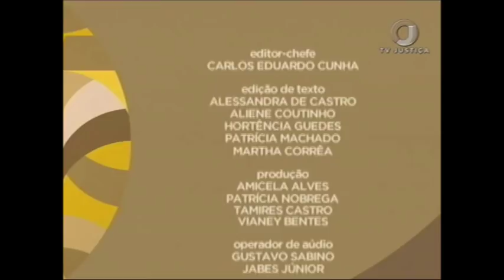Plenárias - Embargos de Paulo Maluf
Nesta semana, o programa “Plenárias”, da TV Justiça, destaca a decisão do Supremo Tribunal Federal (STF) de negar provimento a agravo regimental em embargos infringentes na Ação Penal (AP) 863, na qual o deputado federal afastado Paulo Salim Maluf (PP-SP) foi condenado pelo crime de lavagem de dinheiro.

No julgamento, os ministros firmaram a tese de que são admissíveis embargos infringentes contra decisão majoritária de qualquer de suas turmas proferida em ação penal originária, desde que haja dois votos vencidos em favor do réu, ambos de juízos absolutórios em sentido próprio, ou seja, que digam respeito à absolvição no mérito.

O programa mostra ainda que a decisão do ministro Dias Toffoli no Habeas Corpus (HC) 152707, que autorizou a prisão domiciliar de Paulo Maluf em São Paulo, em razão da idade avançada e de graves problemas de saúde, foi considerado prejudicada porque o relator da AP 863, ministro Edson Fachin, durante a sessão, concedeu habeas corpus de ofício para assegurar a Maluf o direito de cumprir a pena em prisão domiciliar.

Esta edição tem apresentação de William Galvão, comentários de Karina Zucoloto e reportagens de Karla Lucena.